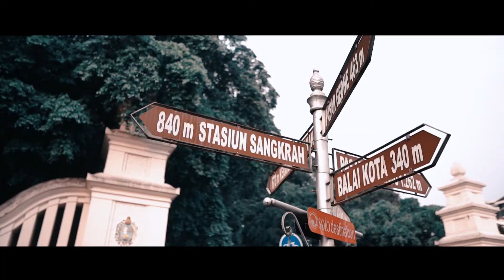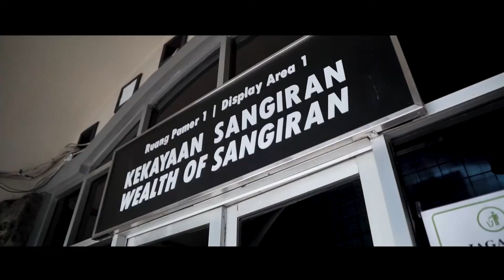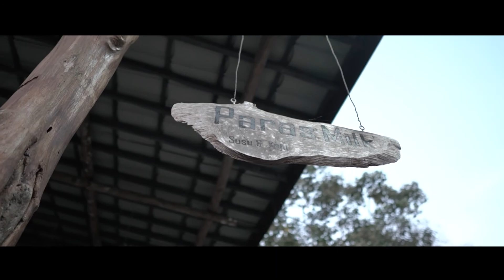7 Kota 7 Cerita 25 Destinasi Wisata - Our Client Disporapar Jawa Tengah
Di tengah pandemi, kami merekam kondisi wisata jawa tengah di 7 Kota.
Ragam Potensi Wisata Menolak Redup, Berpijar Tetap Hidup.
Banyak pelaku usaha bertahan, bangkit dari sakit berkepanjangan.

Kembali sehat Jawa Tengah